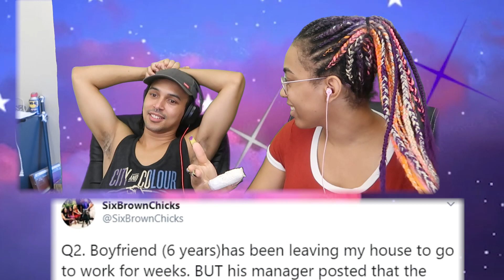The Return Of Weekly Twitter Advice with Friends!